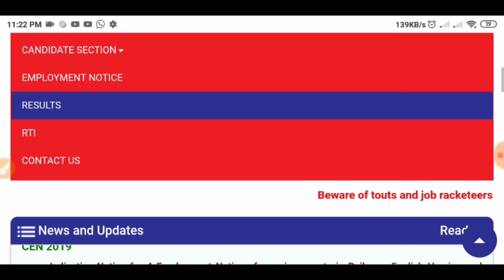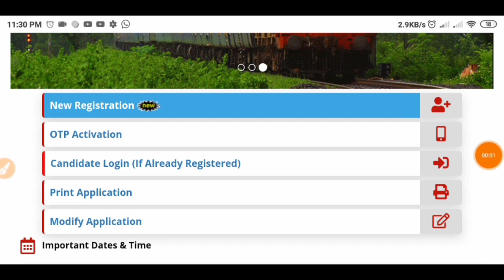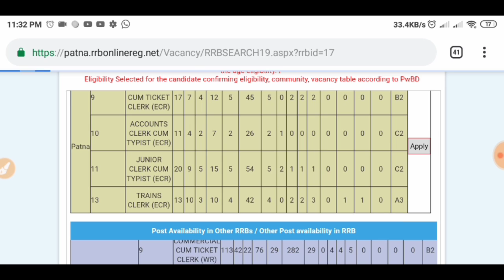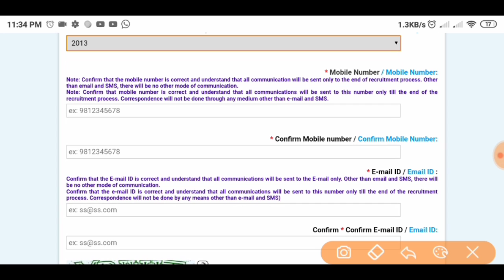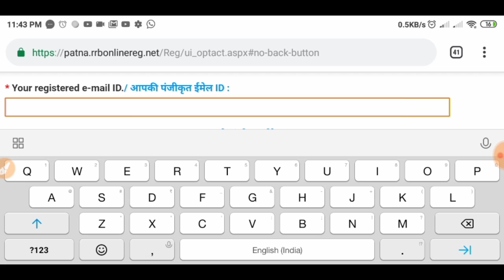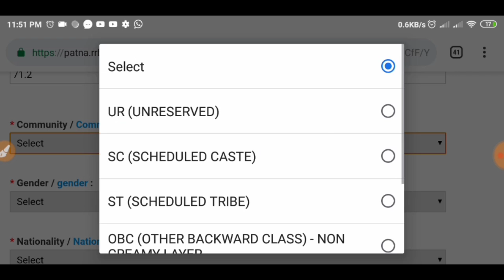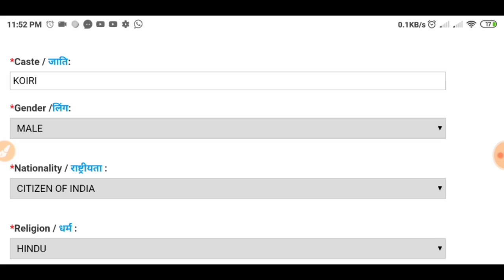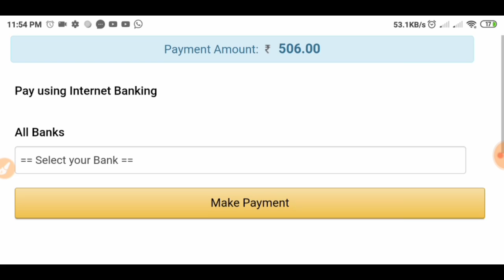RRB NTPC Apply Online | RRB NTPC Form Kaise Bhare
NTPC